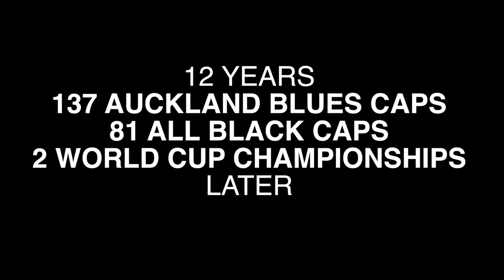Jerome Kaino playing against the British & Irish Lions in 2005 and 2017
5 July 2005     - Auckland vs British and Irish Lions. 17–13.
Eden Park, Auckland

24 June 2017 - All Blacks vs British and Irish Lions. 30 - 15.
Eden Park, Auckland